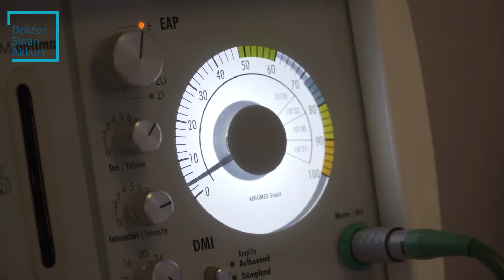Biorezonansın en etkili olduğu hastalıklar hangileridir?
Biorezonans metodu ile tedavi ettiğimiz hastalıklar açısından baktığımızda en etkili olarak tedavi ettiğimiz hastalıkların başında alerji ve alerji tabanlı hastalıklar gelir. Devamında başta otoimmun hastalıklar olmak üzere kronik hastalıklar da biorezonansta başarılı bir şekilde tedavi edilir. Ağrı hastalıkları, kas eklem problemleri, bel fıtıkları, boyun fıtıkları gibi ağrıya sebep olan hastalıklar, migren, baş ağrısı biorezonans metodunda etkili bir şekilde tedavi edilen hastalık gruplarıdır. Bunların yanında da multisistemik olarak tedavi edilmesi gereken kanser gibi rahatsızlıklar da biorezonans metodu ile tedavide önemli destek sağlanan hastalık gruplarındandır. Tek seansta sigara bağımlılığı destek tedavisi ile ardışık beş seansta tedavi ettiğimiz alkol bağımlılığı destek tedavisi de biorezonansın başarıyla tedavi ettiği önemli rahatsızlıklardan ikisidir.